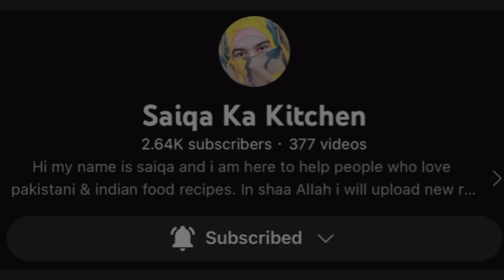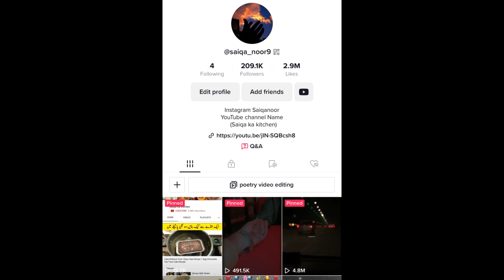Aloo Palak Paratha Recipe | ￼Breakfast￼ Recipe￼ | ￼ Saiqa ka Kitchen￼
ID name
Saiqa Noor